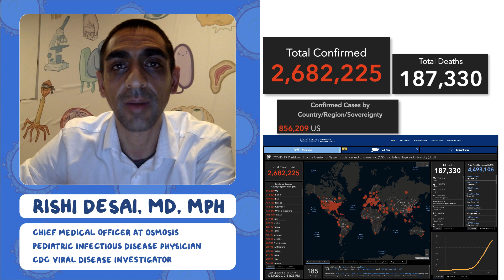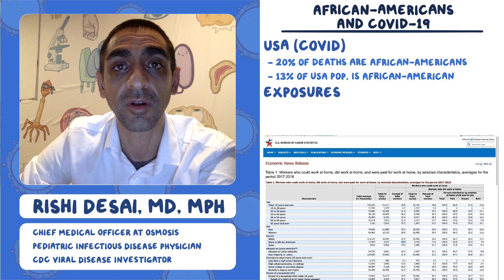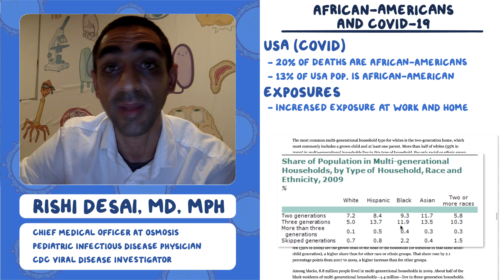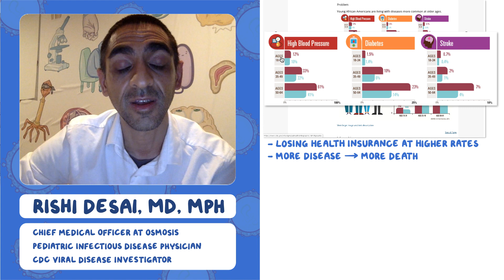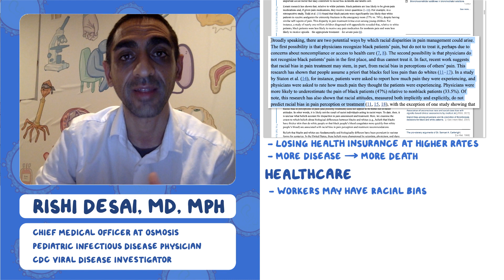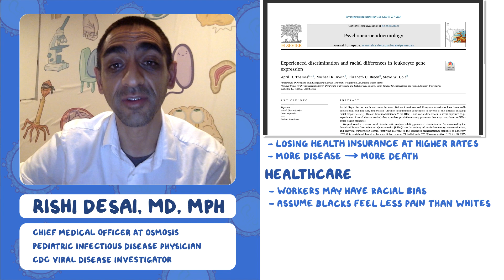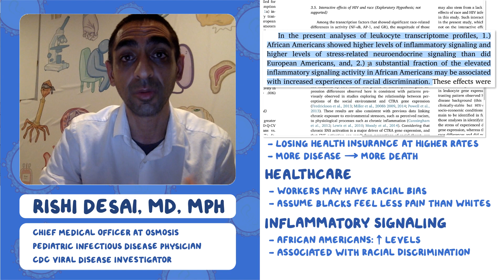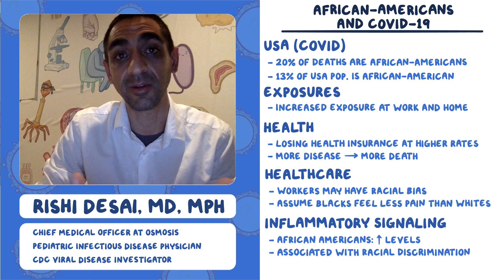African-Americans and COVID-19: Coronavirus Pandemic—Daily Report with Rishi Desai, MD, MPH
Today's update focuses on African-Americans and COVID-19.